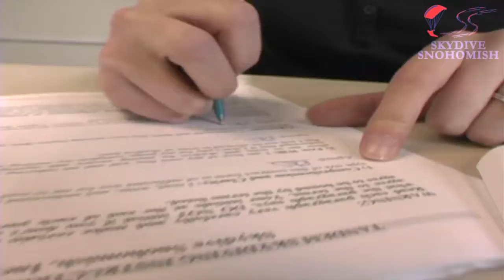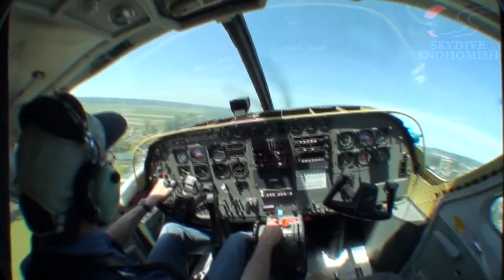Anee Das's Tandem skydive!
Anee Das's tandem skydive on Sunday, April 22, 2012 with Vlad.